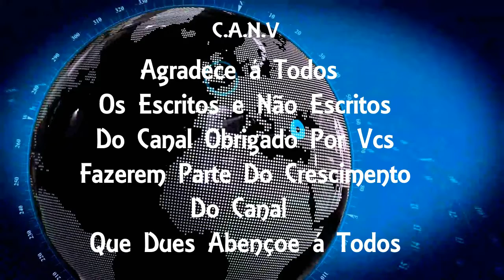Suspeito de se passar por policial civil para aplicar golpes é preso